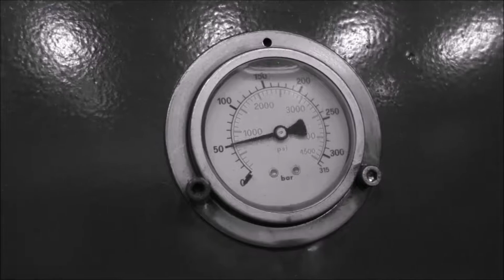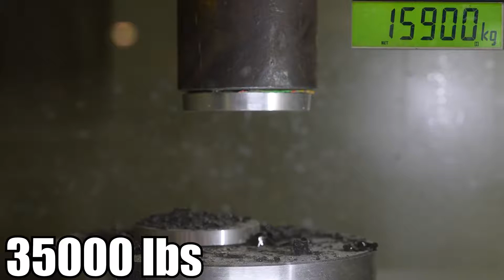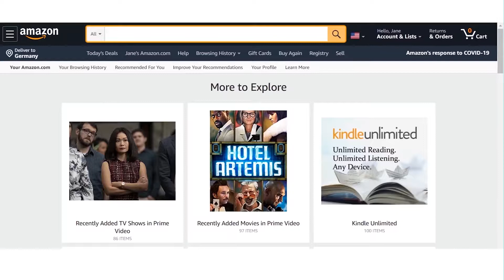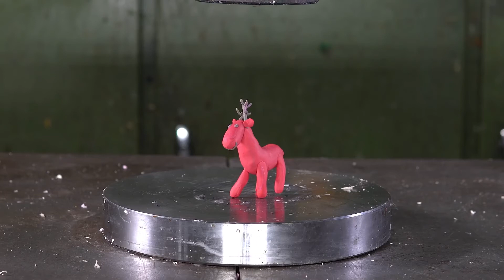How Strong is a Giant Ball of Obsidian Hydraulic Press Test